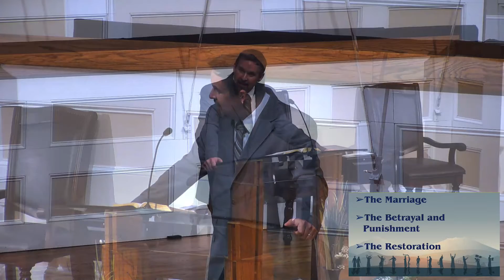2022-05-22 PM - Hosea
Assistant Pastor - Chris Cisler - Hosea